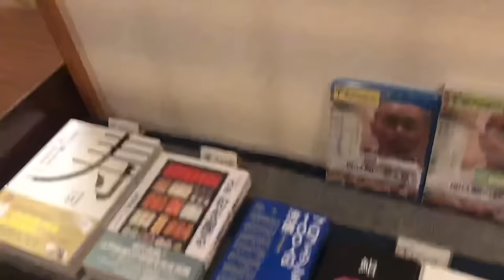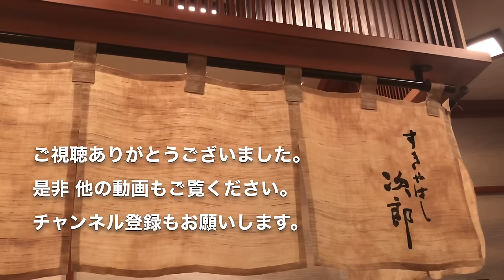【寿司】すきやばし次郎 ミシュラン2つ星 Sukiyabashi Jiro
【寿司】すきやばし次郎 支店 六本木

YouTube チャンネル "美味しんブログ"

今回の動画も職人さんの素晴らしい仕事を見たいので長めです。あくまでも個人的なアーカイブなので細かいところはご了承下さい。

銀座にあるミシュラン３つ星の名店 すきやばし次郎
今回は六本木にある 支店に伺って参りました。すきやばし次郎本店はミシェラン3つ星。すきやばし次郎の支店もミシュラン２つ星。名店中の名店の大将の手技をご覧頂ければ嬉しいです。
是非お店にも一度訪れてみて下さい。

夜のにぎりコース
季節により変わります。

握り
1貫目 平目
2貫目 アオリイカ
3貫目 平貝
4貫目 鮪 赤身
5貫目 鮪 中トロ
6貫目 鮪 大トロ
7貫目 コハダ
8貫目 赤貝
9貫目 イクラ
10貫目 鯵
11貫目 茹でたて車海老
12貫目 ミル貝
13貫目 雲丹
14貫目 鰹
15貫目 蛤
16貫目 〆鯖
17貫目 小柱
18貫目 穴子
追加1貫目 えんがわ
追加2貫目 あわび
干瓢巻
玉子焼

にぎり18貫、巻物1品、玉子焼
夜のにぎりコース 30000円（税別）

YouTubeチャンネル "美味しんブログ"
是非 他の動画も是非ご覧ください。

すきやばし次郎　支店
東京都港区六本木6-10-1 六本木ヒルズ けやき坂通り 3F